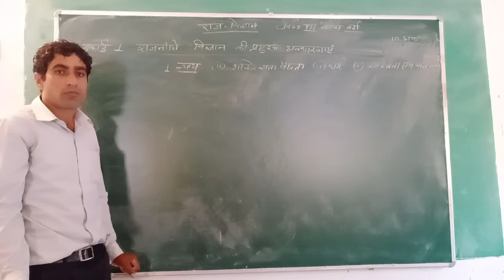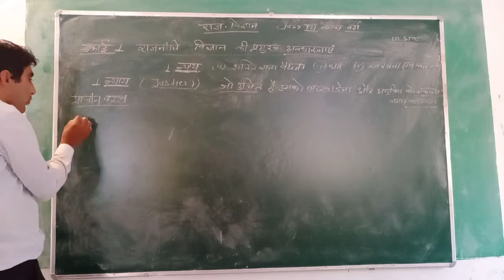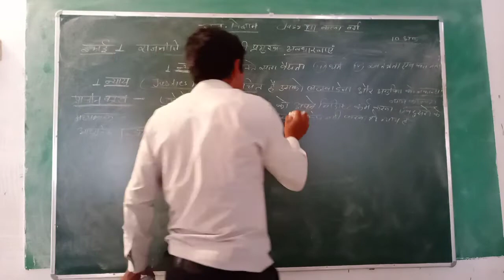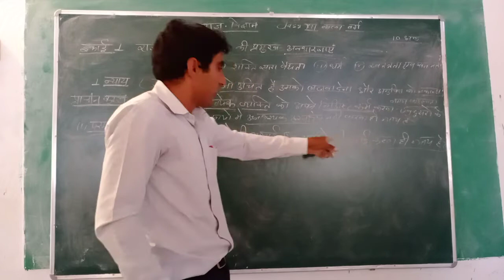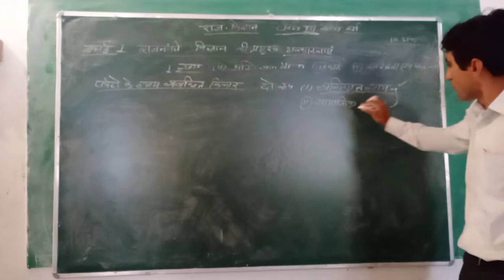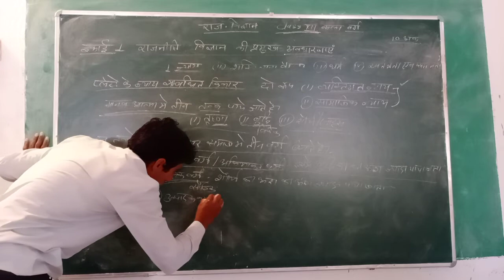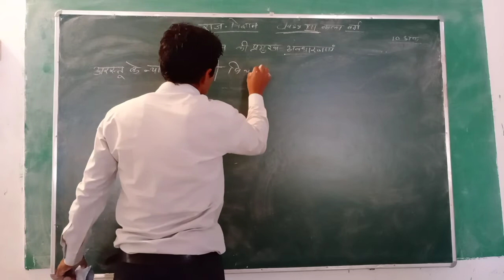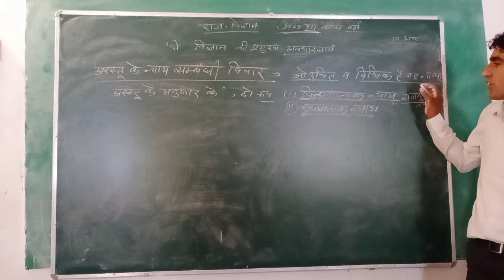Class 12th Arts Political science chapter-1 part-1